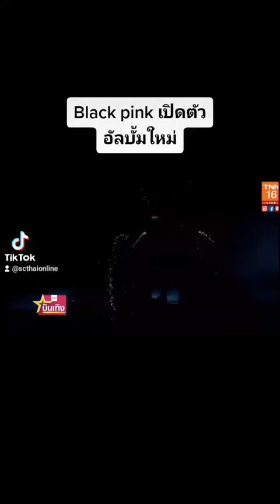‎@sc channel แบล้คพิ้ง blackpink อัลบั้มใหม่ สิงหาคม เปิดการมองเห็น fypシ fyp ขึ้นฟีดที